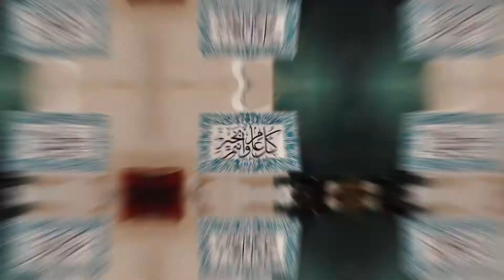فوالة العيد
أقام موظفي بنك_عمان_العربي فعالية (فوالة العيد) الخاصة بالموظفين، وذلك مواصلةً لاحتفالات عيد الأضحى المبارك وتعزيزاً للأواصر الاجتماعية بين الموظفين. وقد أقيمت الفعالية في المقر الرئيسي للبنك بالغبرة.

OmanArabBank held a special event (Fwalat Al Eid) for its employees to carry on with the Eid Al-Adha celebrations. The event was held in the headquarters of the bank in Al-Ghubra.